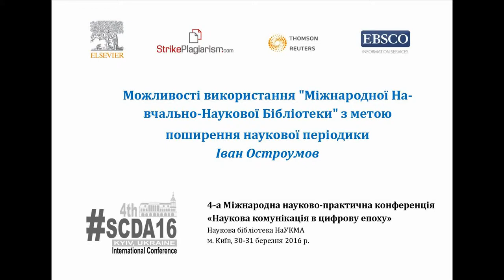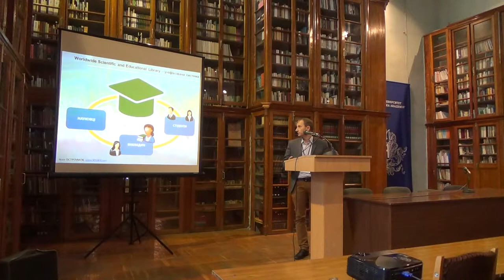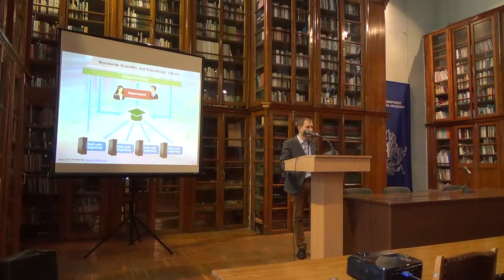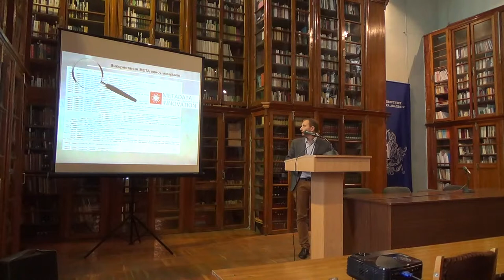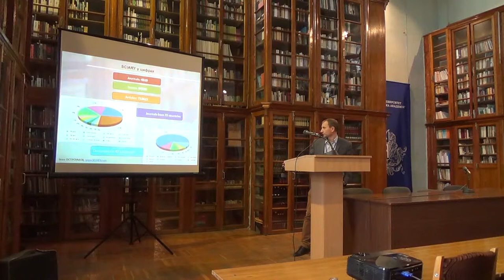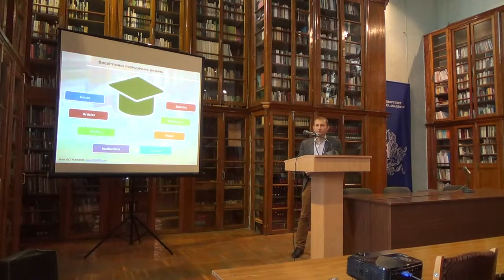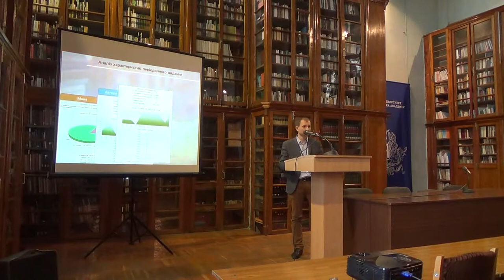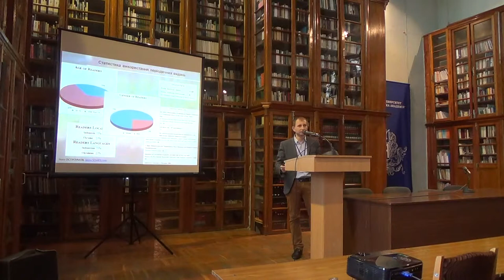SCDA16: Іван Остроумов - Міжнародна Навчально-Наукова Бібліотека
Можливості використання «Міжнародної Навчально-Наукової Бібліотеки» з метою поширення наукової періодики
Іван Остроумов, керівник технічної підтримки SCIARY на 4-ій Міжнародній науково-практичній конференції  "Наукова комунікація в цифрову епоху" (Наукова бібліотека НаУКМА, м. Київ, 30-31 березня 2016 р.).